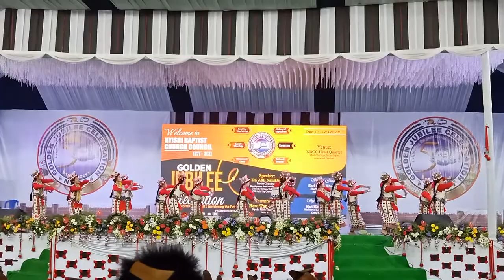Ngul ao Abbe nijwqke, ngul mwlw ngam kal dopa. so enyi ura hoge, solo ania nam gobe.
special present by:- Sangram Pastoral Range NBCC on auspicious occasion of NYISHI BAPTIST CHURCH COUNCIL GOLDEN JUBILEE CELEBRATION -2021.
Model Village Naharlagun District Papum Pare Arunachal Pradesh north east India.
date:- 17-19/12/2021.